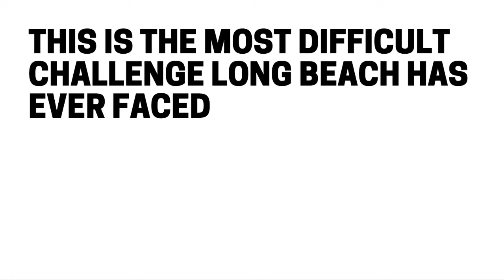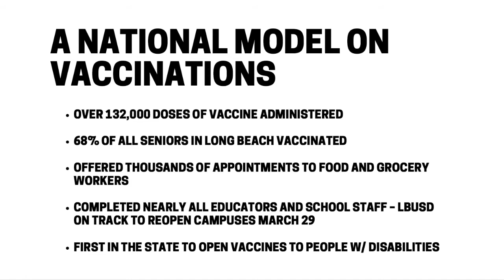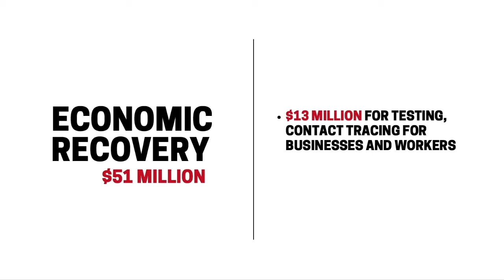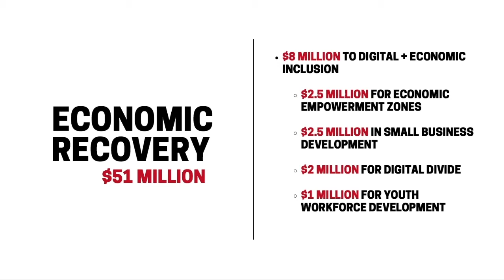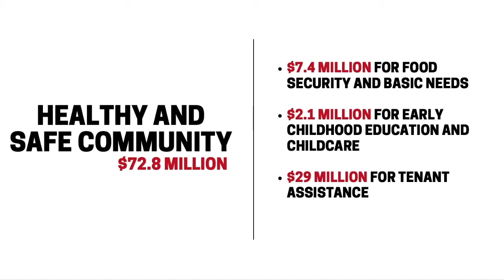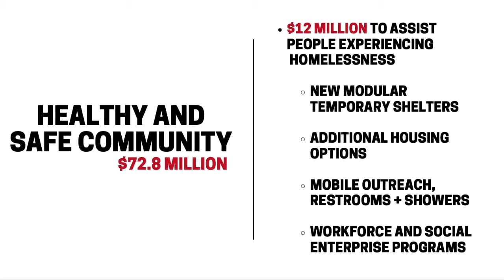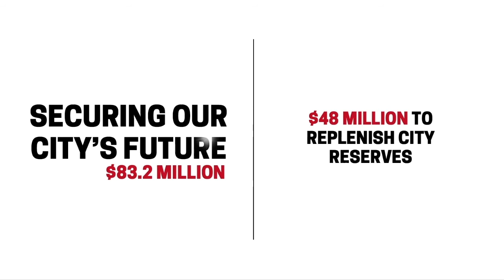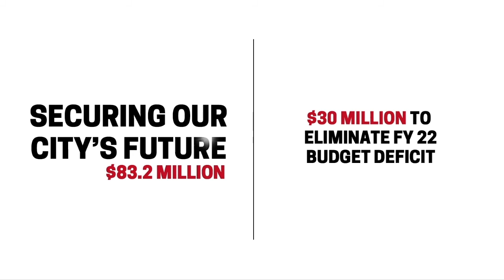City Unveils Proposed Long Beach Recovery Act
Mayor Robert Garcia unveils the City's proposed Recovery Act.  This includes more than $200 million for economic recovery, public health and fiscal stability initiatives impacted by the COVID-19 pandemic.